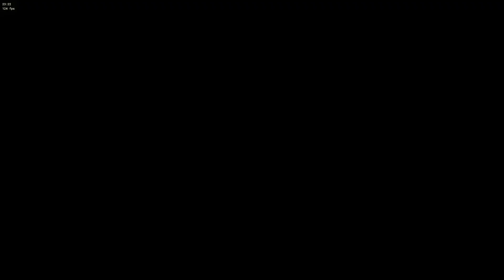XEIA Nier Raid 3, BLIND RUN | FFXIV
The Tower at Paradigm's Breach,

With Friend